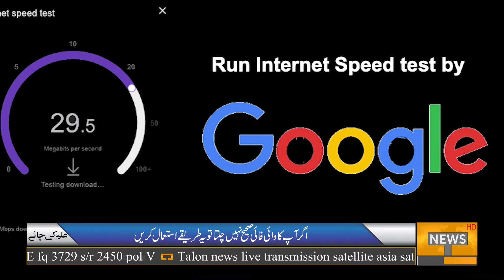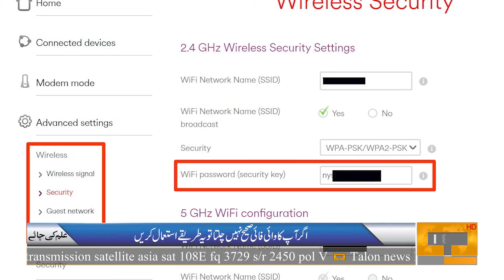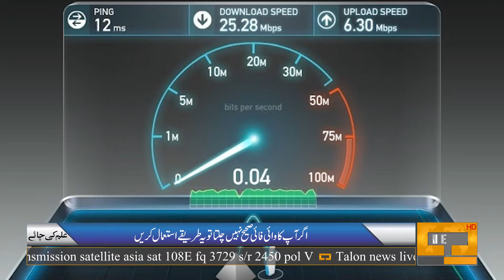Ilm Ki Chai | 15 February 2022 | Talon News HD